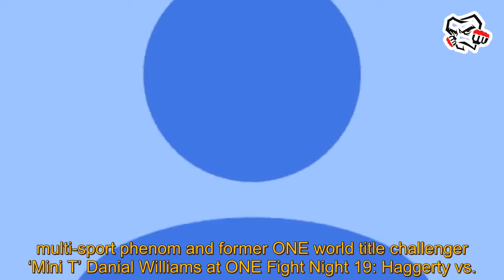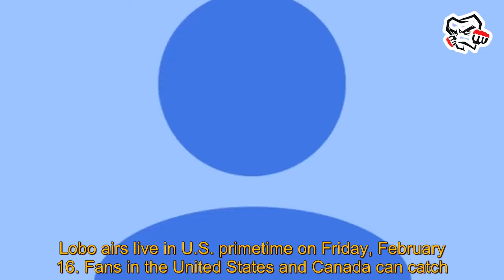MMA News Latest: “We’ll see who turns into a wrestler” – Lito Adiwang thrilled to go toe-to-toe...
MMA News Latest: “We’ll see who turns into a wrestler” – Lito Adiwang thrilled to go toe-to-toe with fellow striker Danial Williams. mma news latest Filipino strawweight MMA firecracker and former Team Lakay member ‘Thunder Kid’ Lito Adiwang expects a full-on skirmish of strikes when he steps into the ONE Championship ring against his next foe. Adiwang is set to lock horns with Australian-Thai multi-sport phenom and former ONE world title challenger ‘Mini T’ Danial Williams at ONE Fight Night 19: Haggerty vs. Lobo on Prime Video. The event will be broadcast live from the iconic Lu mma news latest